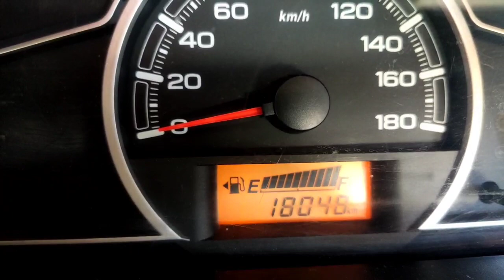Bina Peso ke Shimla ki sair !! Shimla Tour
Hi Guys
Kese ho ap sabhi
New video lekar aaye hai
Comment krke btaye kesa h

@Unique Inder

So Guys
Give your valuable feedback on comment section
 Unique Inder and Pahari bnde